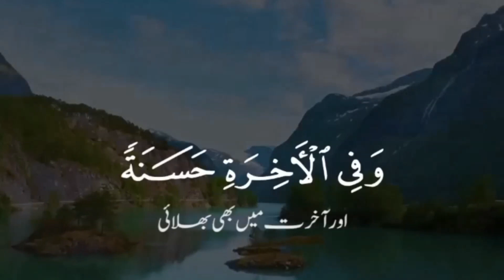Surah Al Baqrah | Ayah 201 Quran Urdu Whatsapp Status | Urdu Islamic Whatsapp